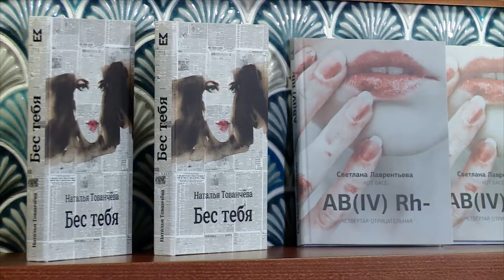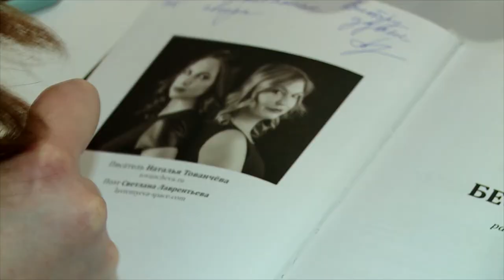Литературная премьера в Анапе